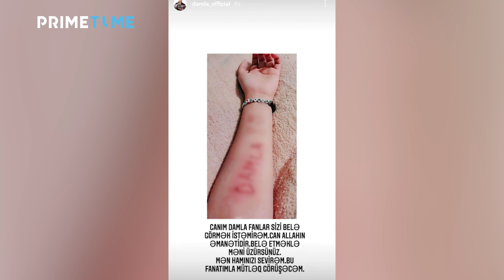Damladan QƏRİBƏ PAYLAŞIM - Qolunu kəsib, qanı ilə görün nə yazdı..